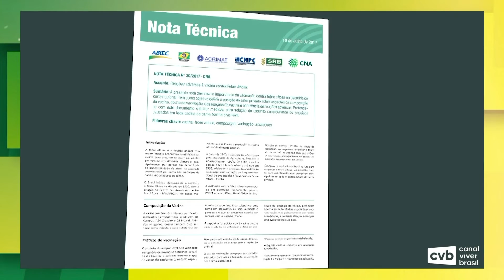Agro B - Nova Estratégia de Vacinação contra a Febre Aftosa em 2022 (Bloco 2)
Programa Agro B apresentado por Fabiano Frade, recebe como convidada: Cristiane Almeida Santos, Diretora Técnica do IMA
(Bloco 2)
Programa 24/03/2022